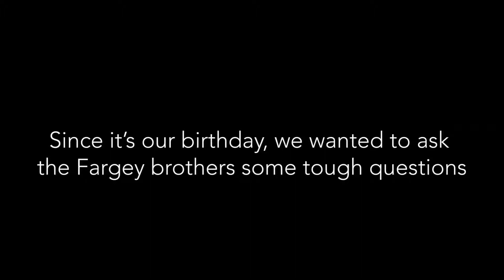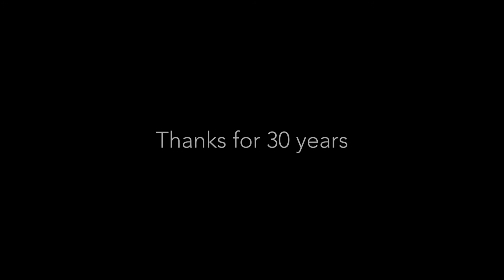Hitfar 30 - Meet The Fargey Brothers - Pt. 1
DISTRIBUTED BY HITFAR - Canada’s leading wireless, smartphone, cell phone & tablet accessory distributor,  providing door to door distribution across Canada.